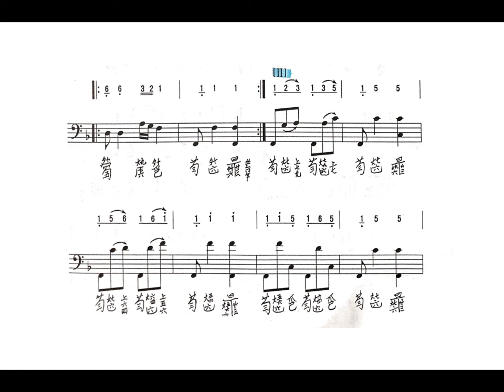【古琴教学】《酒狂》唱谱-第一二段（教材：《古琴实用教程》李祥霆编著）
此视频是Wendy老师为了方便学员慢练进行的慢速唱谱（简谱的首调唱名法）
建议初学者在熟练掌握指法和节奏之后，再逐渐加快速度。

谱本选自《神奇秘谱》,李祥霆演奏谱，正常演奏速度是非常快的，全曲不到2分钟。

请注意它的节奏是6/8和5/8拍的混合变拍，在原有的全篇都是6/8拍的节奏上，演化成了奇数小节6/8拍，偶数小节5/8拍，节奏长短不一，一小节长，一小节短，它不像西方的这种圆舞曲的节奏规则有序，更符合古琴音乐的特点——“散中有序”，将文人酒后挥洒的豪放心境，以这种醉态的形象显现出来了。